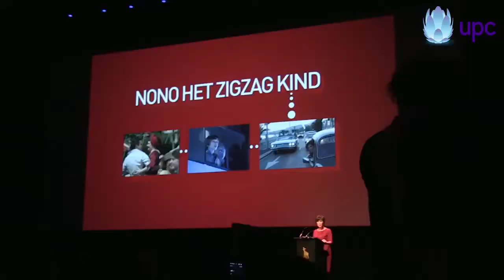UPC / Rode loper verslag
In opdracht van UPC maakte Yune twee rode loper verslagen tijdens het Nederlands Film Festival te Utrecht. In deze video staat verslaggever Igmar de Haan langs de loper bij de openingsfilm van dit jaar: Nono, het zigzag kind.